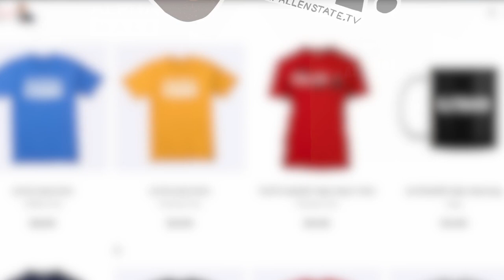John Doyle on The State of Young Men in America (Highlight)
In this episode highlight of TheFallenState TV, host Jesse Lee Peterson interviews "Heck Off, Commie!" host @JohnDoyle.

ALT. MEDIA